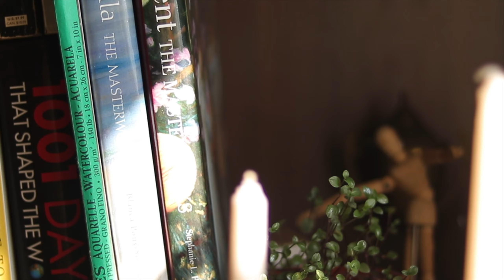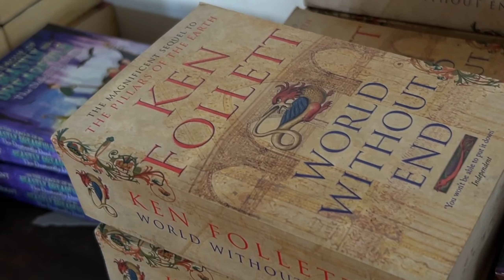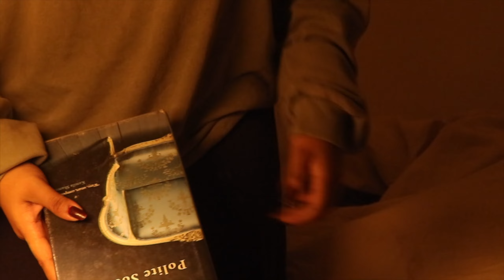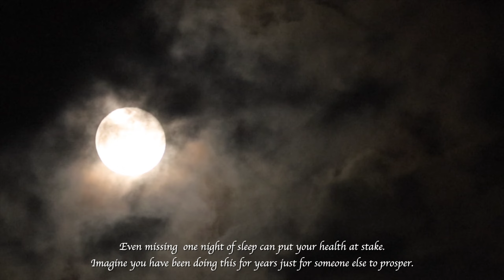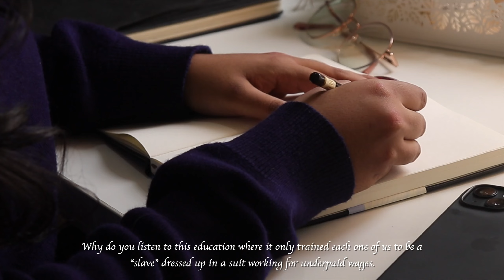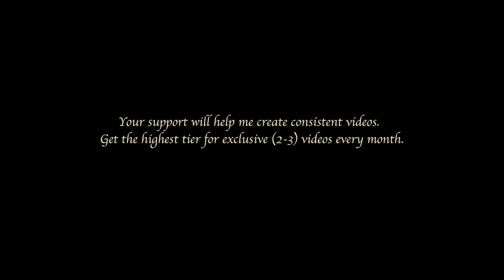why you should do what you love ? ✨cozy cinematic Art vlog .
In this video you will see Why and how doing what you love / are passionate about can be related to living in the moment . You will understand why joy is greater than happiness and appreciate life everyday instead of constantly romanticising your current life to be somewhere else completely.

*10min sketch version video was in my hardisk and unfortunately I lost the file.. ill do my best to get the files back 🥲 *

( Use my link to get 30 days of free trail)

 🎨 Art Materials :
Pochade box
Artist's View Catcher

Art books
John singer sargent book
Sorolla: The Masterworks
Anders Zorn: Sweden's Master Painter